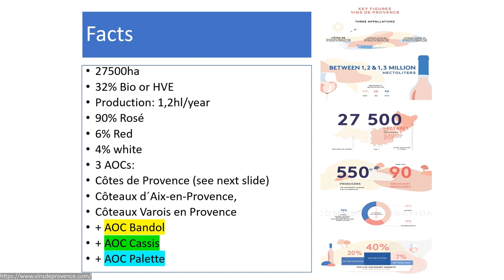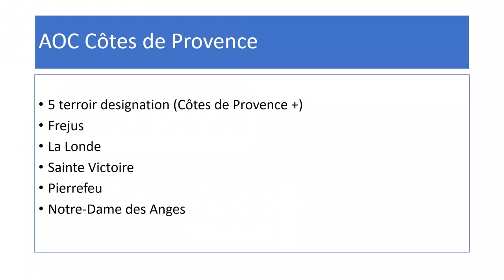10 Provence | France 🍇Online Wine Courses ➡️ with QUIZ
Online Wine Courses - Learn wine online!

In this module, Sergio Nodone will show you the French wine region Provence. Sergio Nodone studied International Law at the University of Turin, General Management at ESCP Europe and received a professional Sommelier Diploma from the Associazione Italiana Sommelier in 2012. Sergio is a lecturer at the University of Applied Sciences Krems for the Bachelor degree International Wine Business. He is also the Master of the Austrian delegation of the Order of the Knights of the Truffles and Wines of Alba. Sergio specializes in French and Piedmontese wines, but loves Austrian wines as well! Sergio Nodone @